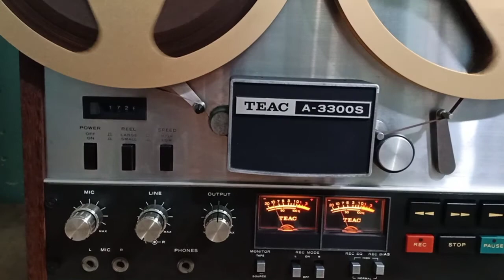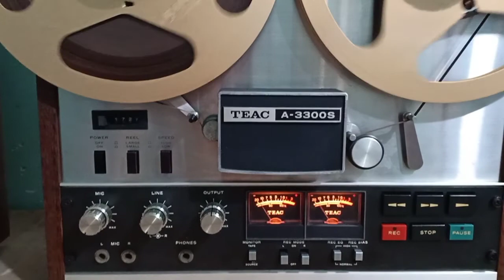Teac 3300s đầu băng cối giá bình dân, hát hay bày đẹp.Sông vũ audio Zalo hoặc đt 0977917168